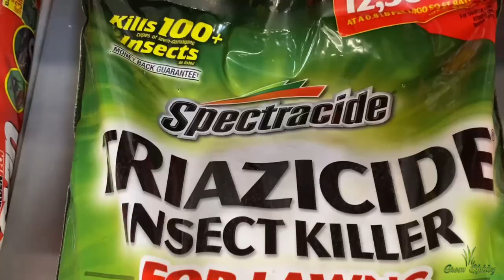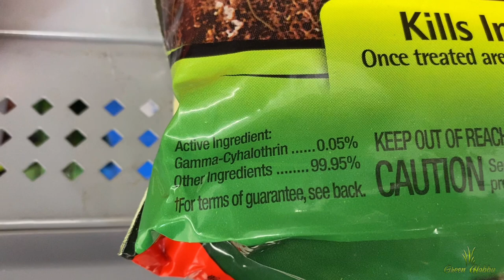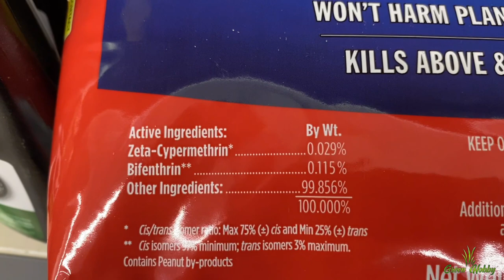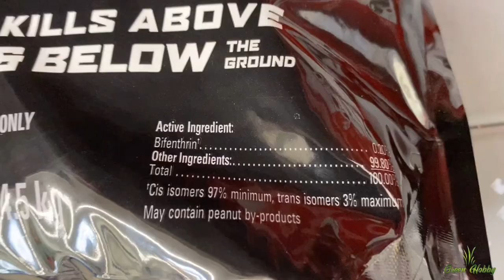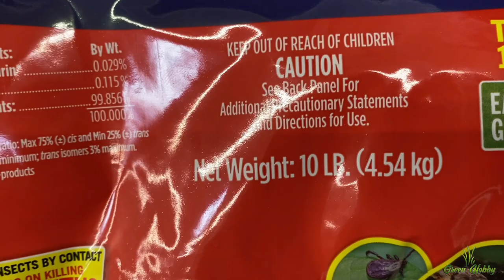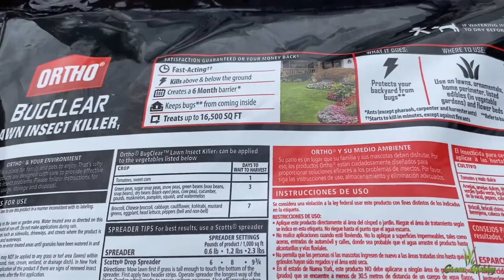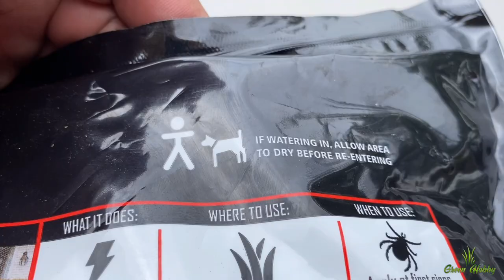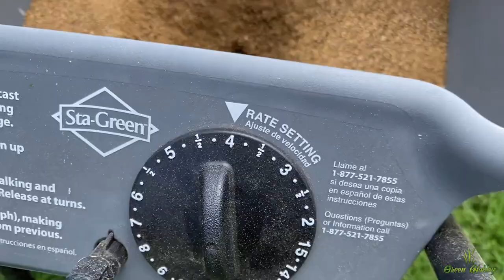Control de insectos